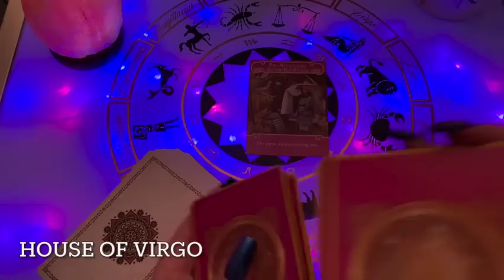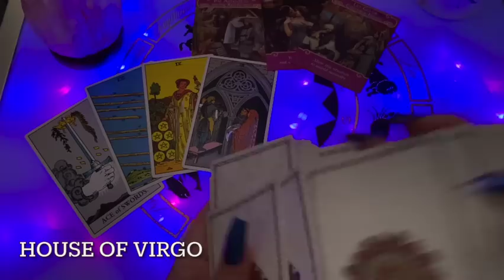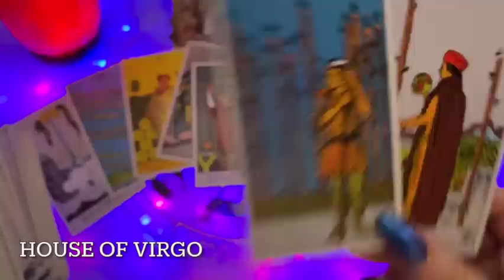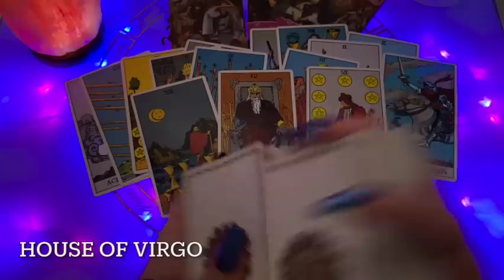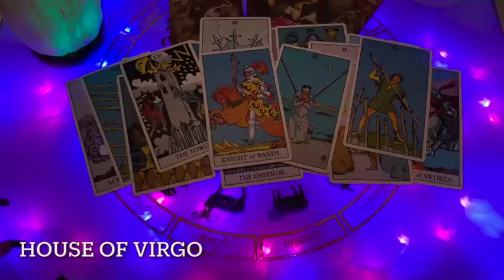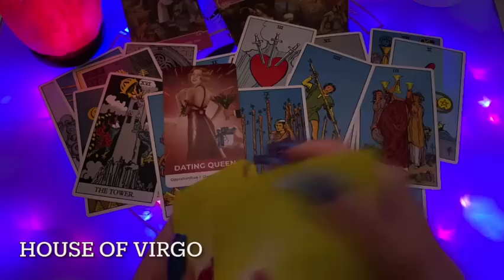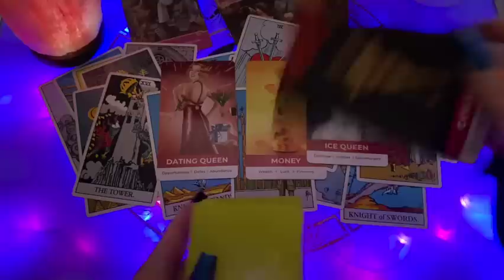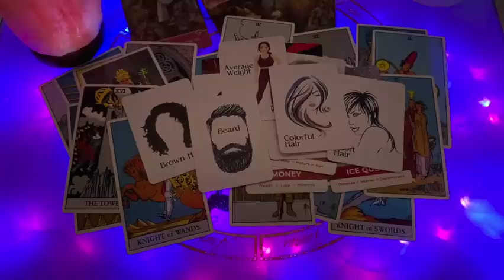Virgo ♍️ They Can't Believe You Rejected Them...June 2023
🔮 Witches Tarot
🎲 4 Set Tarot Cards Dice 12-Sided
🐉 Barbieri Chinese Oracle
💜 The Romance Angels Tarot Oracle
💡Holographic Glowing Tarot
👑 Golden Universal Tarot Deck
👼🏻 Angel Wisdom Tarot